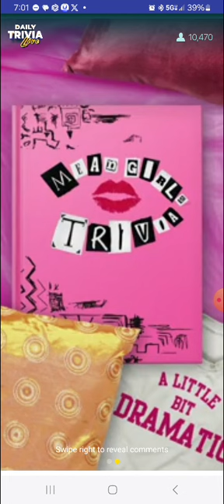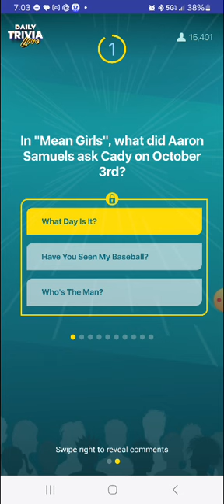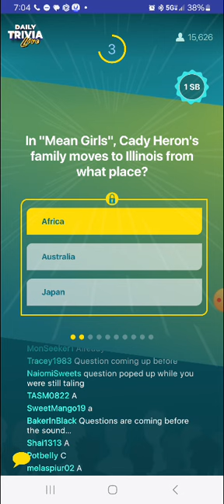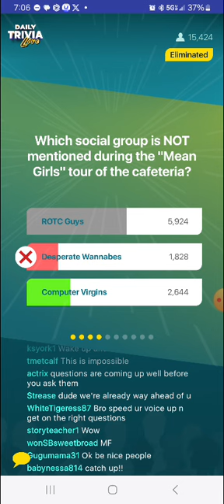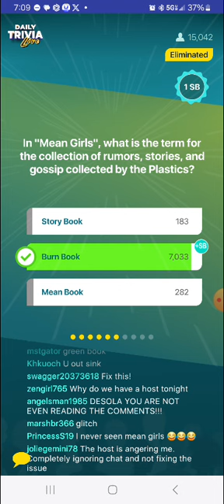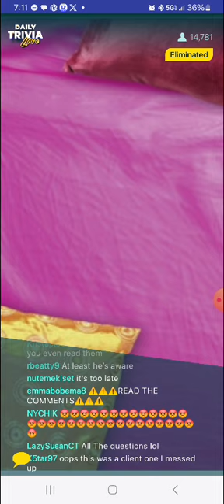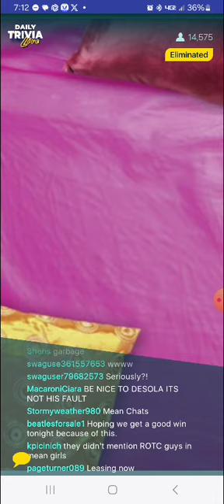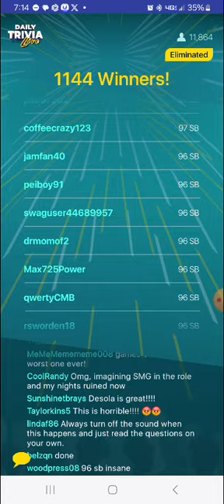Swagbucks Daily Trivia Live 10.3.2024 Mean Girls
Swagbucks Daily Trivia Live with BRIEFSWAGGER.